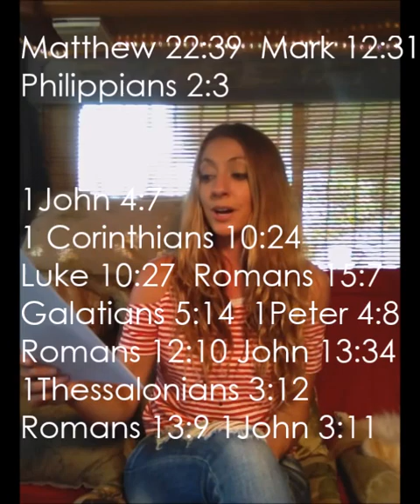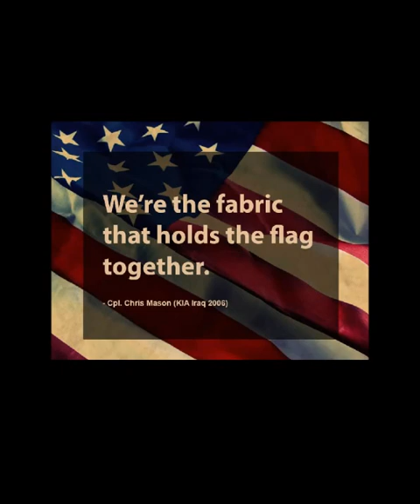Is God the Author of Evil? Open Theism vs Calvinism Q:2